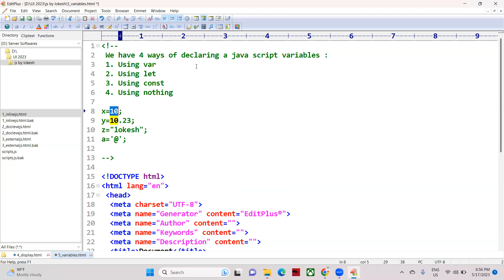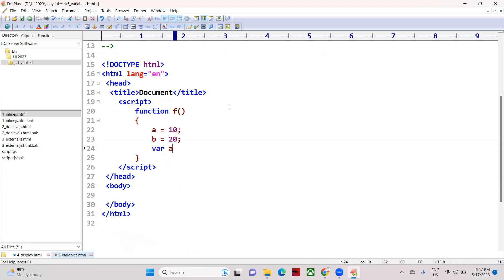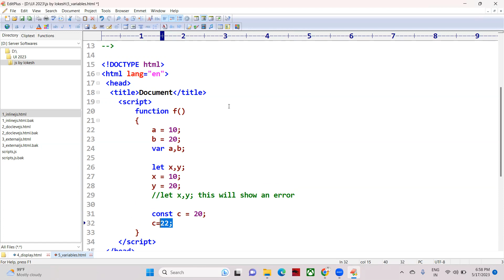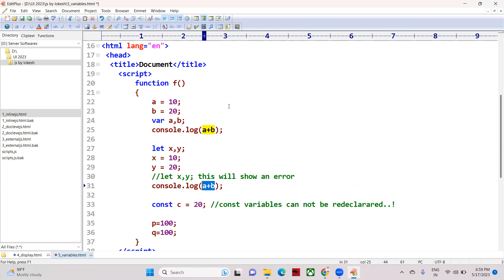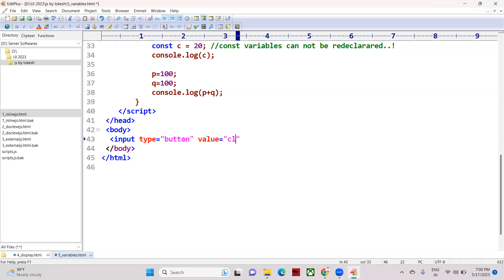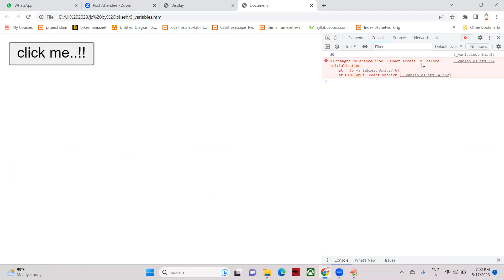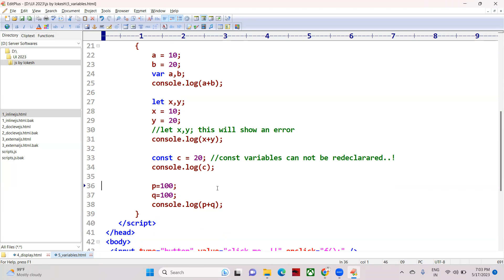Javascript tutorial - variables in javascript - javascript tutorial by lokesh jammugani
Java script tutorial by lokesh jammugani